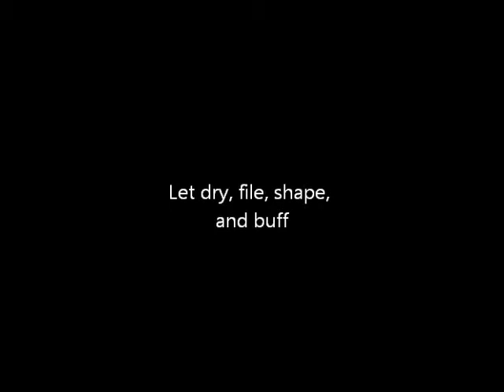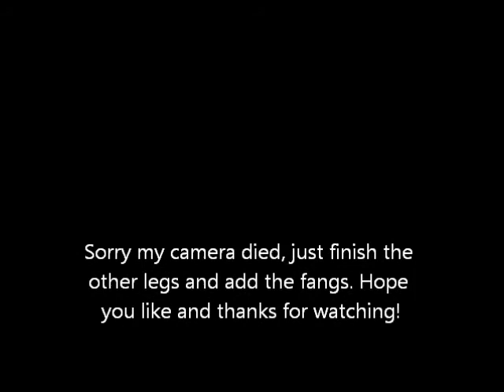3D Spider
Sorry the video cuts off my camera died toward the end, hope you all like what I did record!